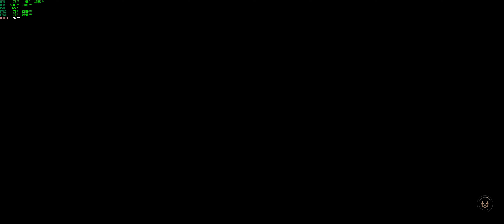Star Wars JEDI Fallen Order - Part 28 - Ultrawide Gameplay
Specs:
Ryzen 5 3600
Corsair H100i V2 (w/ MagLev Fans)
Corsair Vengeance RGB 16GB Dual Channel Kit @ 3200MHz
Zotac GeForce GTX 1080 AMP! Edition
Acer 3440 x 1440 100Hz 21:9 Ultrawide